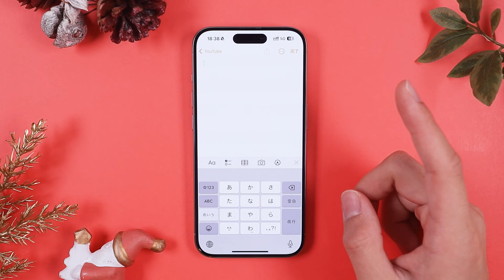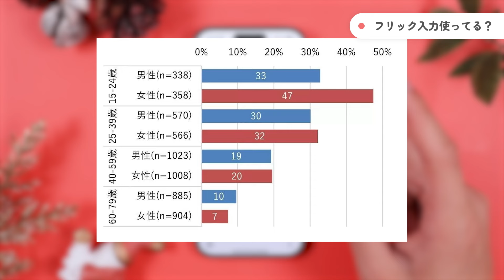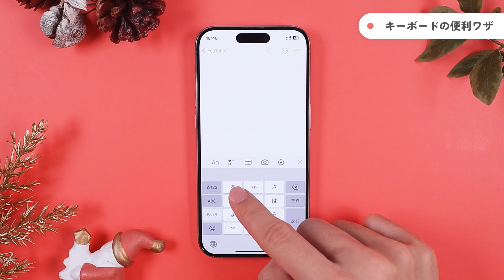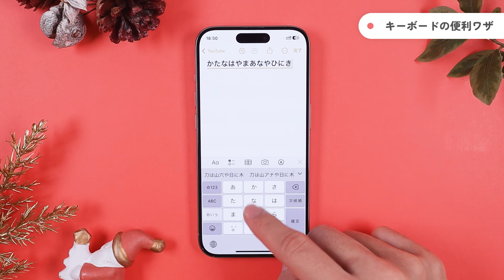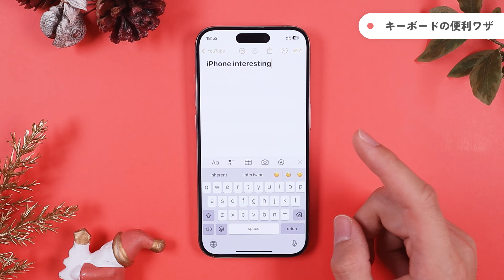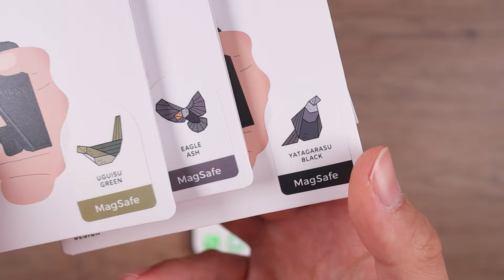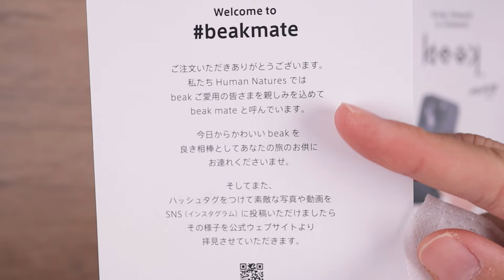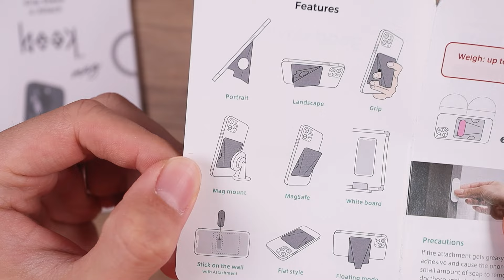【衝撃】日本人の7割、フリック入力を使ってないらしい…。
■雑談コーナーで紹介した『beak mag』

▼目次
00:00 はじめに
00:28 フリック入力使ってる？
02:54 キーボードの便利ワザ
06:23 おわりに
06:40 雑談コーナー

■神アプリグランプリ2022 受賞アプリ
▽第1位 いつでもタイマー
▽第2位
あぷりモール
▽第3位
Cyque

■便利アプリの開発者の方へ

■使用機材
Canon Eos kiss m
RODE NT-USB Mini
SLIK 雲台
SLIK 雲台アクセサリー
Velbon 三脚アクセサリー
Evanto 背景シート
Flatlay Sheet

※リンクは全てAmazonアソシエイトを利用しています。

オープニング曲とエンディング曲は、若林タカツグさんに作っていただきました。